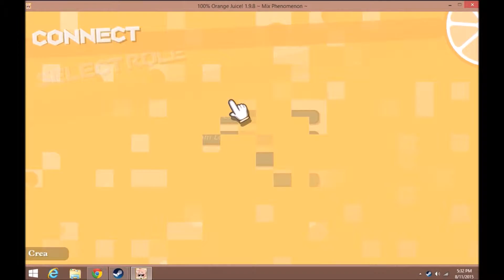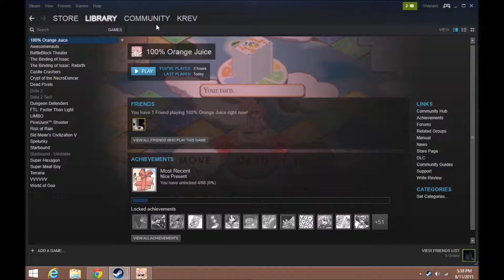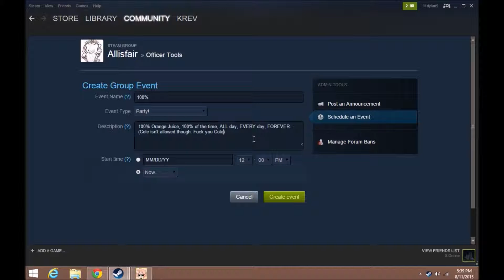We Play 100% Orange Juice (Part 12) - Don't avoid the 'f' word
...What fuckin' word was it again?

Cole leaves and destroys our group event (although he immediately resumes playing the next day). Meanwhile, everyone else changes their character as game 5 (the final game) gets underway. This time with a CPU!